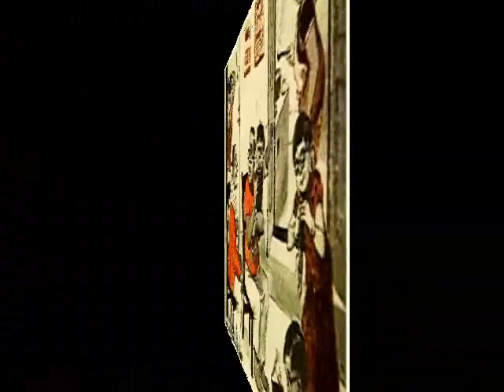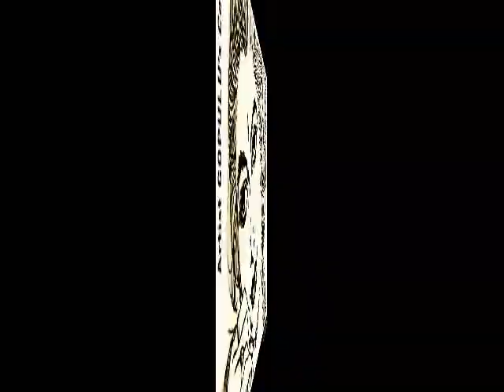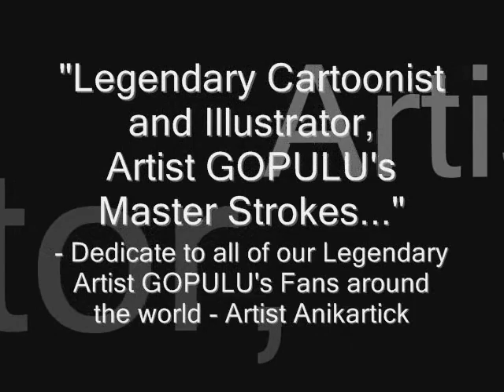Artist GOPULU's Master Stokes - Legendary Cartoonist and Illustration Artist of India